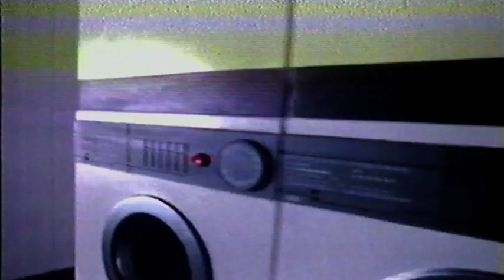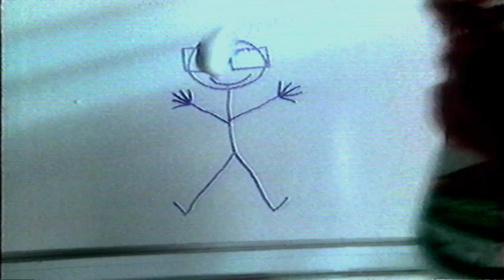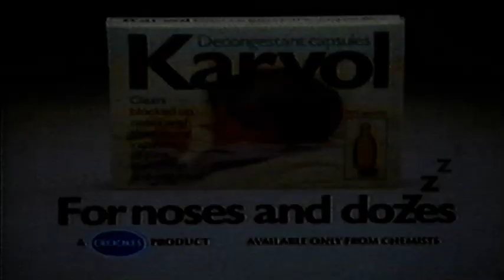ITN News at One 31st December 1986